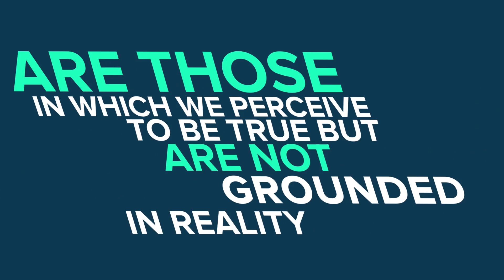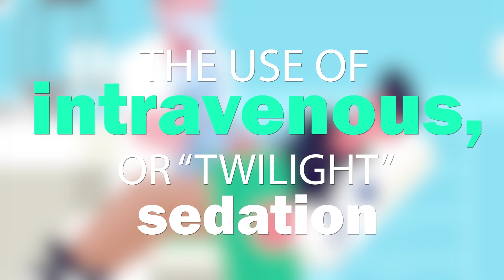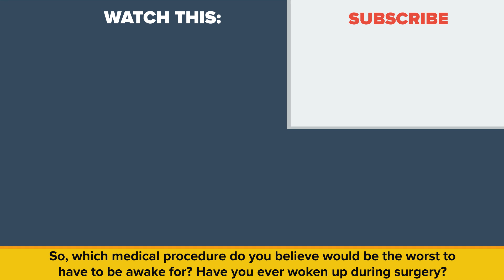What If You Wake Up During Surgery?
Getting put under for a surgery could feel intimidating, because if you are like us, then the thought has crossed you mind... "What if you wake up during surgery?" In what would surely be a traumatic experience, we look into what would really happen if you woke up while having surgery.